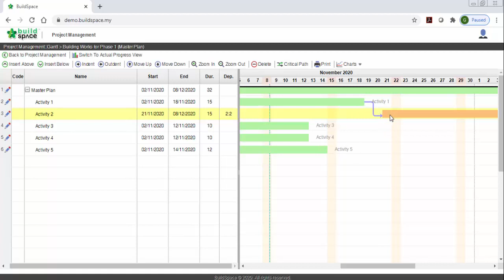Pro Dependency at Scheduling